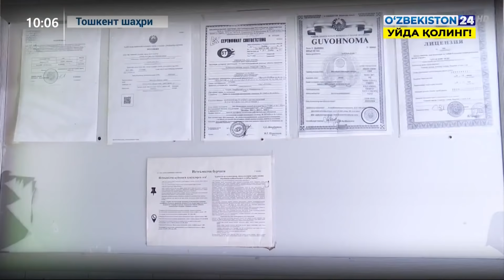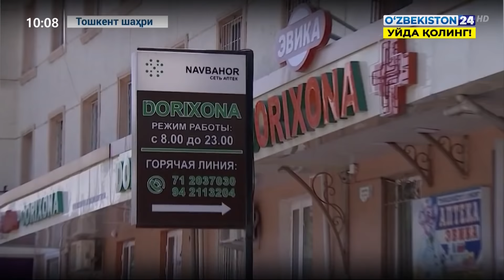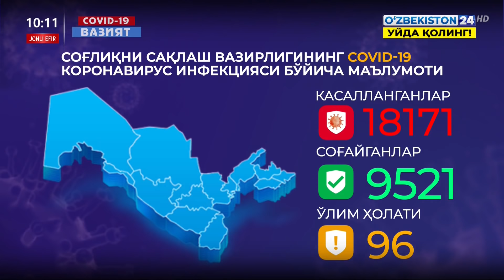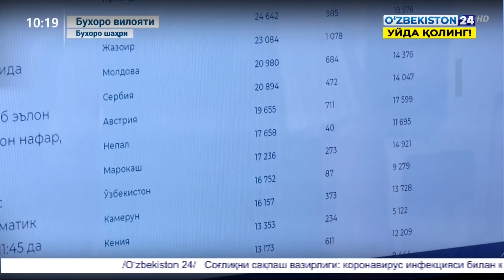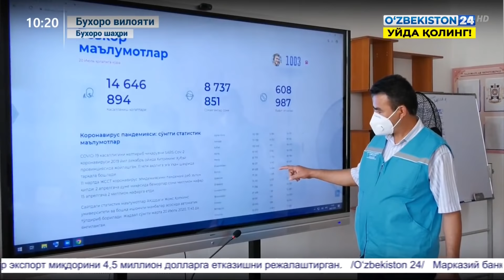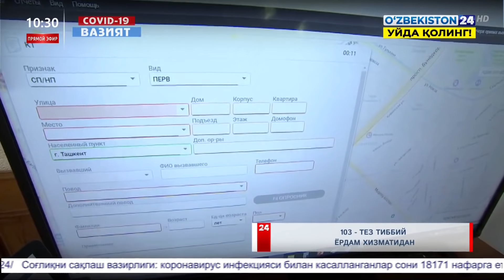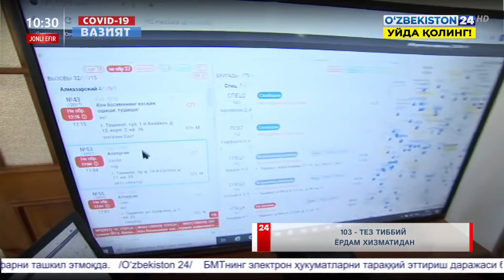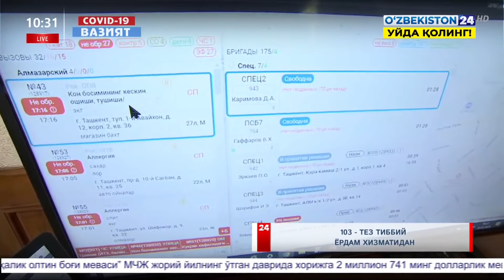«Covid-19» Вазият | Республика махсус комиссияси марказий штабидан